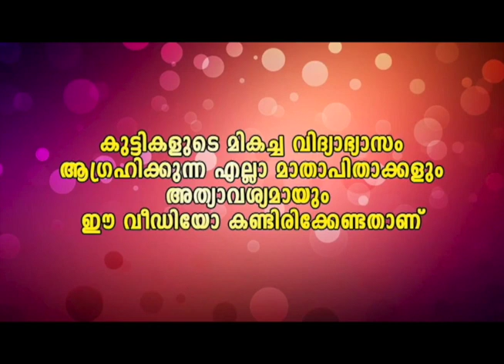ഗൗരവമുള്ള ഒരു വിഷയത്തെ ഇത്ര കോമഡിയായിട്ടാണോ അവതരിപ്പിക്കുന്നത്